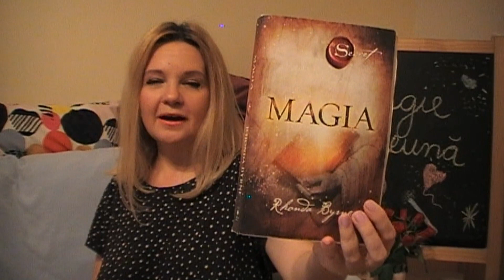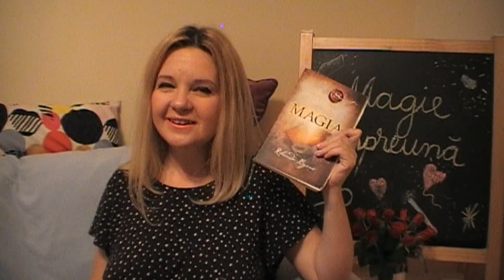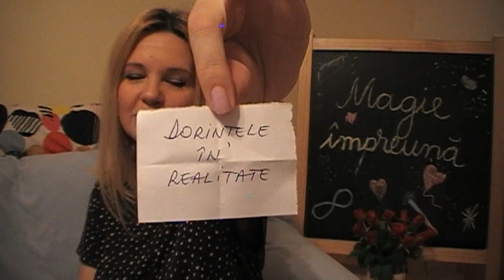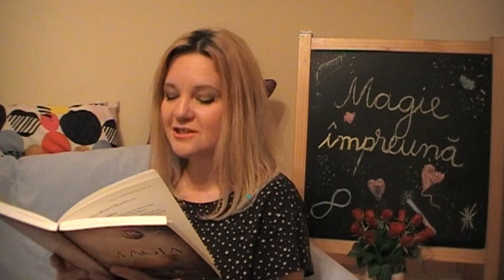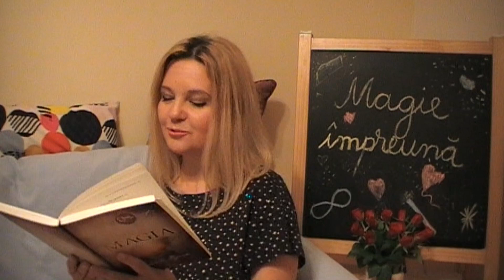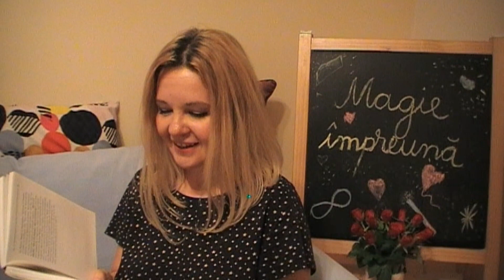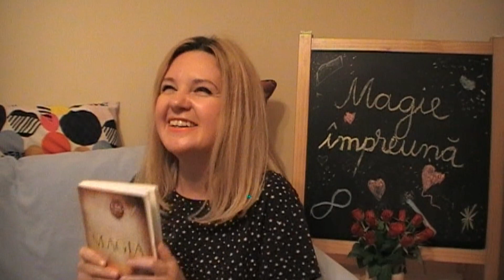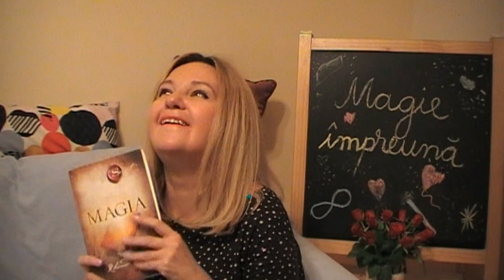Magie impreuna - Cum sa-ti transformi dorintele in realitate -Ziua 13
Sunt consilier si coach intuitiv, cat si practicant al tehnicii de hipnoza QHHT si, prin activitatea mea, ajut oamenii sa gaseasca solutii si raspunsuri prin largirea perspectivelor lor.

In activitatea mea ofer:

- sedinte individuale de consiliere intuitiva ( 60 sau 90 de minute)
- sedinte individuale de coaching intuitiv ( 60 de minute/ sedinta, programe de 4 sedinte/luna sau 12 sedinte/ 3 luni)
- sedinte de vindecare cuantica prin hipnoza ( la distanta sau la cabinetul meu, in Bucuresti) - 4 ore
- sedinte de "medium" - conectare si mesaje de la fiinte decedate dragi ( oameni si animale) - 30 de minute/ sedinta
- sedinte individuale de "citiri energetice", in cadrul carora pot efectua si diverse tehnici de scanare si vindecare energetica la distanta - 30 sau 60 de minute prin apel telefonic sau prin programare prealabila
- meditatii practice si personalizate pentru dorintele si nevoile persoanei pentru care lucrez - 15 sau 30 de minute/meditatie

Pentru mai multe detalii legate de preturile serviciilor descrise mai sus, va invit sa accesati pagina mea de facebook: Consiliere Intuitiva.